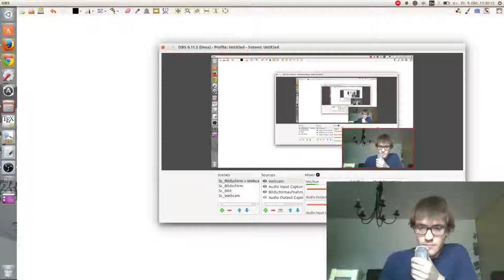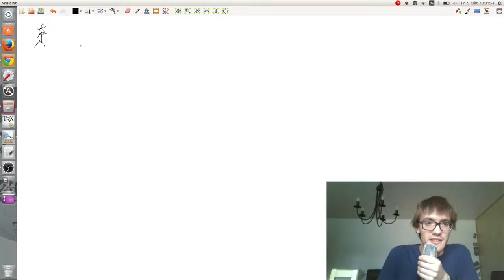Unendlichkeit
Das ist mein erster Versuch für ein Lehrvideo. Ich hoffe es ist verständlich. Mit dem Mikrofon muss ich mir noch etwas einfallen lassen. Ich hoffe die Qualität wird auch bei diesen Videos besser.